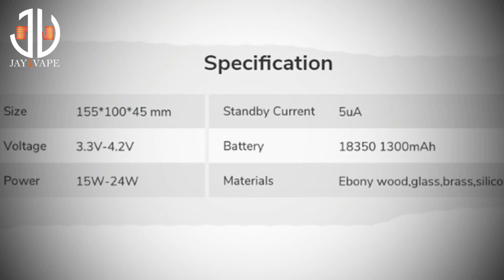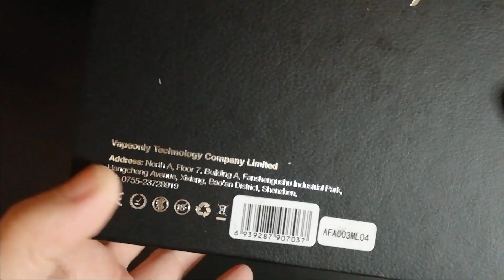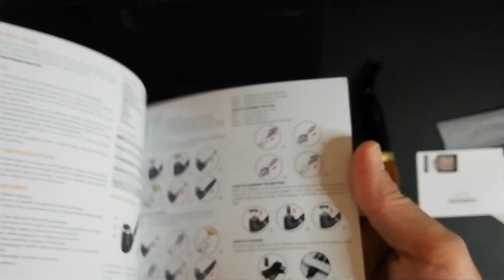استعراض كامل وكيفية استعمال في بايب / Vpipe 3 By Vapeonly, High-End Pipe, Latest Vape News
Reviewing the VapeOnly vPipe 3.
Made of rosewood, the Vpipe 3 is a high-end e-cig pipe device that combines traditional pipe functions with new revolutions.
The vPipe body has a LED light indicator and blinks from up to down when using, and the included BVC atomizer has a 1.2ml tank capacity and 0.7ohm resistance, which can be filled easily with all detachable structure.

Luxurious design and superior technologies make vPipe III a piece of artwork.

Features:

Size: 155 x 100 x 50 mm
Voltage: 3.3V - 4.2V
Power: 15W - 24W
Compatible batteries: 1x 18350 lithium battery
Battery: 2x 3.7V 1100mah 18350 battery (included)
Volume: ≤1.2ml
Resistances: 0.7Ω
Quiescent current: 5uA
Materials: Rosewood, stainless steel, food-grade PC, glass, chrome-plated brass, silicon

The Rosewood package comes with:

1x Pipe 3 body
1x BVC tank
1x Mouthpiece
2x 18350 Li-ion battery
1x Li-ion charger
1x USB cable
1x Holder
1x Manual

TheBlack Ebony package comes with:

1x Pipe III Ebony Epipe Kit
1x Spare Coil
1x Spare Glass Tube
2x Spare Silicones
1x 18350 Lithium Battery
1x Holder
1x Charger
1x USB Cable
1x User Manual